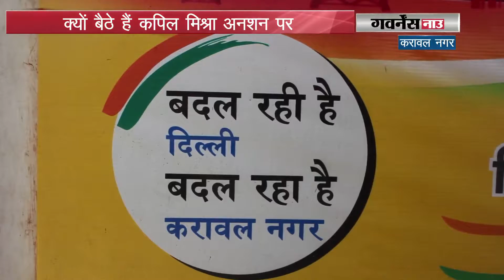क्यों बैठे हैं कपिल मिश्रा अनशन पर I Watch now Crime world Show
आम आदमी पार्टी के नेताओं की विदेश यात्राओं की जानकारी सार्वजनिक किए जाने की मांग को लेकर आप विधायक और दिल्ली सरकार में पूर्व मंत्री कपिल मिश्रा ने अनशन शुरू कर दी है। surag || Doordarshan || Number one || Detective || Suspense || Thrillers ||